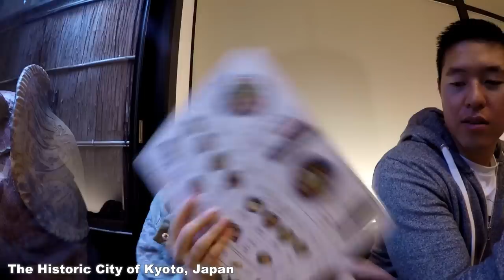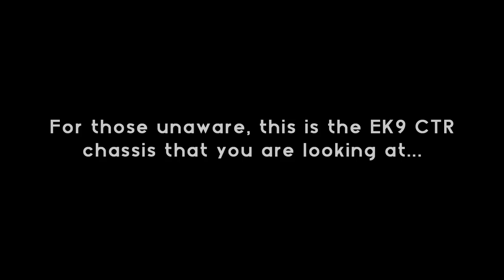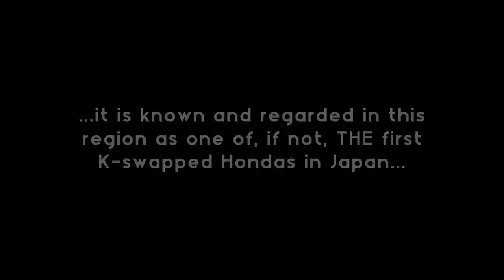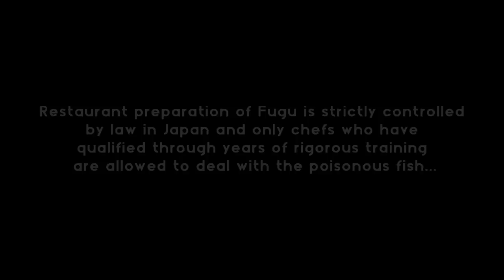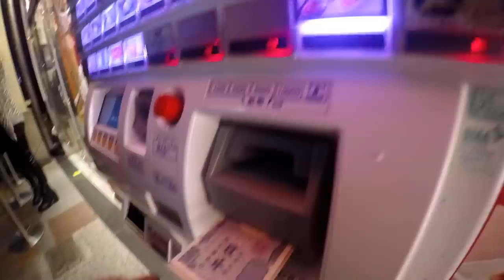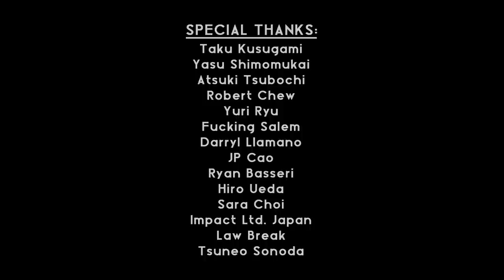The Chronicles Vlog #4 (Part 6): Arrival in Osaka, Kyoto, Impact Magic, and More...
The Chronicles Vlog #4 is a multi-part mini-series documenting our two-week long adventures in Japan. This series is filled with a ton of random, interesting content and we not only travel to Tokyo for the Tokyo Auto Salon 2015 event, but also tour various tuning shops in throughout. In this series you will also follow us from Tokyo to Osaka and everyone in-between.

Part 6 of this mini-series takes us to Osaka, Japan. Every year when we head to Japan for Tokyo Auto Salon, we always stay an extra week in Osaka to hang out with our friends who live there. Osaka has a completely different feel than Tokyo so you will notice a shift in our routines. Upon arriving in Osaka, our friends immediately take us to the neighboring city of Kyoto before stopping to visit a local tuning shop in the area that created one of the most well-known Civic builds of the Kansai region. Check it out and also enjoy some more of our many food adventures as well...

StickyDilJoe (@stickydiljoe)
Ryan Der (@ryan.der)
Robert Chew (@chewbacca512)
SIX SIGMA AUTOdesign (@ssa_auto)
Salem (@simplysalem)
Yuri Ryu (@ryulala)
Hiro Ueda (@kctrading_hiro)
Yasu Shimomukai (@phaze2_yasu)
Darryl Llamano (dpk_deerail)
Ryan Basseri (@ryan_rywire)
JP Cao (@jp_____)
Taku Kusugami (@tactical_tk)